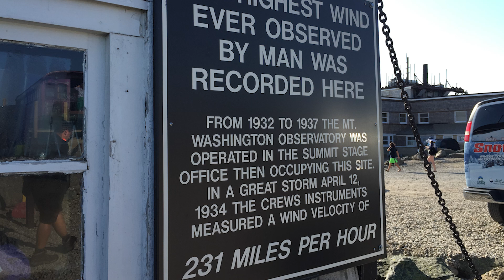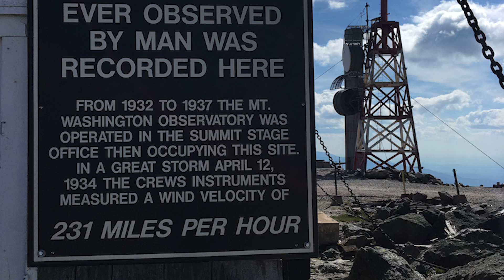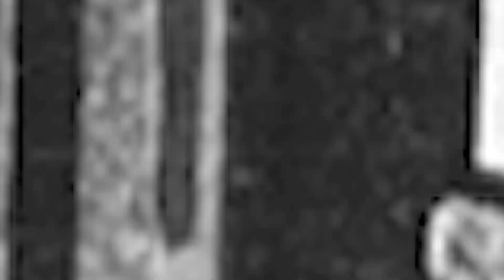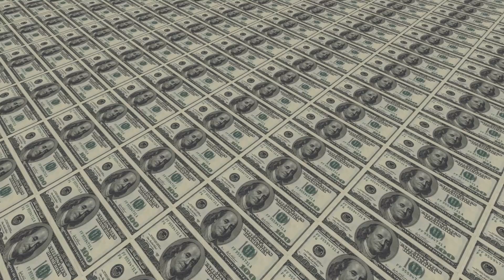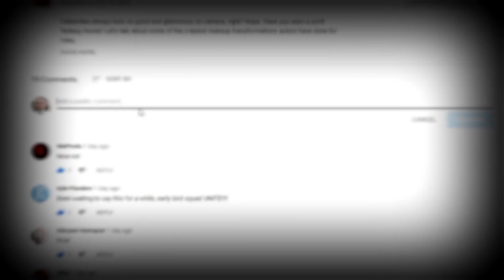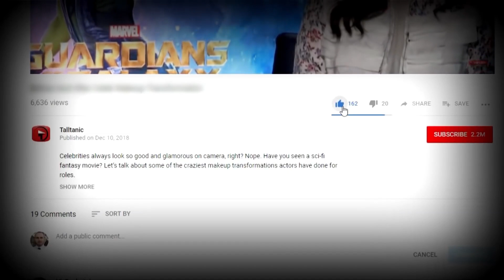World's Most EXTREME Weather Events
Deadly? Check. Destructive? Check. These storms and weather events are some of the worst we’ve seen, as well as some of the craziest. Tornadoes, hurricanes, and earthquakes galore; this is World’s Most Extreme Weather Events!

5. 2004 Indian Ocean Tsunami
Just one day after Christmas, on December 26, 2004, a gigantic earthquake took place off of northern Sumatra's west coast. It registered a 9.1 to 9.3 on the Moment magnitude scale and was classified as an undersea megathrust earthquake. That quake sent tsunamis in various directions and wreaked havoc in 11 different countries and caused fatalities in 14. The massive, up to 100-foot high tsunami waves were collectively called the Boxing Day tsunamis. For reference, ten-story buildings are around 100-feet tall. These waves did the most damage in Indonesia, Thailand, India, and Sri Lanka, and reports put the loss of life at right around 227,898. Roughly 9,000 tourists were a part of that number, and most of those were European; the quake and resulting tsunamis just so happened to occur at the peak of the holiday travel season. The earthquake resulted from faulting which lasted eight to ten minutes (the longest duration of faulting ever seen), and it was the third largest on record.

4. Great Blizzard of 1888
One of the craziest and most severe blizzards to happen in the United States started not long after midnight on March 12, 1888. It continued to dump snow on the northeastern part of the country for a day-and-a-half. Between 30 and 50 inches of snow was dumped in Massachusetts, Connecticut, New York, New Jersey, Rhode Island, Vermont, and some of the surrounding areas. Saratoga Springs, New York is said to have received 58 inches! Sustained winds of over 45 miles-per-hour didn’t help much and created snow drifts that averaged between 30 and 40 feet in height, although the highest came in at 52 feet in Gravesend, New York. Many people were stuck indoors for up to a week, fire stations were unable to operate, railroads were shut down, ships were wrecked and grounded, and all other means of transportation were wholly immobilized. More than 400 people lost their lives due to the blizzard and the ensuing cold that followed, with New York City seeing the most casualties at right around 200.

3. Hurricane Katrina
A lot of us will remember this extremely deadly, extremely destructive category 5 hurricane that happened in August of 2005. It caused damage and death in many states—mainly Mississippi and Louisiana, but also Florida, Alabama, Georgia, Texas, and more. It was the costliest and most damaging Atlantic hurricane ever and was the sixth most powerful ever recorded. It started up in the Bahamas and peaked on August 28, with winds hitting 175 mph at times. She even spawned many tornadoes across a bunch of different states as the winds really stirred things up. Georgia experienced 18 tornadoes on the 29th of August, which was a record for most tornadoes in one day in the state. Many evacuation orders and recommendations were put out, although many either decided to try to ride out the storm or couldn’t get out in time. Oh, and you may remember talk of levees breaking during the storm; 53 different levee breaches were reported in New Orleans, causing severe flooding throughout the city. In total, around 2,000 people lost their lives during the hurricane, and roughly $80 billion in damage was done.

2. 1900 Galveston Hurricane
On September 8, 1900, roughly 8,000 people fell victim to what is the worst natural disaster ever in the U.S. Galveston, Texas was, at the time, the biggest city in all of Texas. Of all Atlantic hurricanes, it was the fourth most deadly, and it was one of the deadliest to affect Canada as well. The island of Galveston was basically entirely covered in 8 to 12 feet of water, which caused every single house on it to get damaged. Not to mention 3,636 were wholly destroyed, and on top of the loss of life, about 10,000 were left homeless. At the time, the city was still thriving in what’s called the Golden Era of Galveston; however, the hurricane put an abrupt end to that. The hurricane was even the first of the season, and it peaked on September 8 (a day before it made landfall at Jamaica Beach, Texas, near Galveston) as a Category 4, with sustained winds reaching a maximum of 145 mph. In the U.S. alone, more than $34 million in damages were cause, with approximately $30 million of it occurring in Galveston.

1...